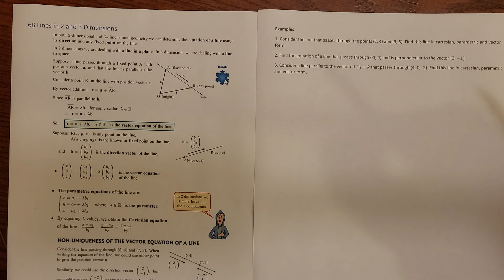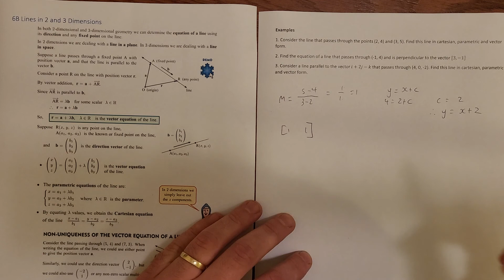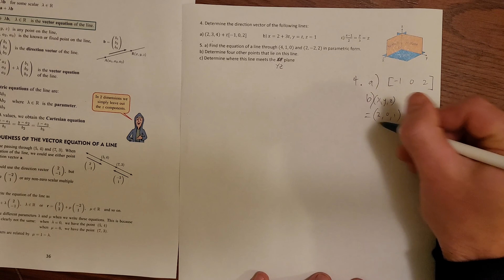6B Equations of lines in 3d